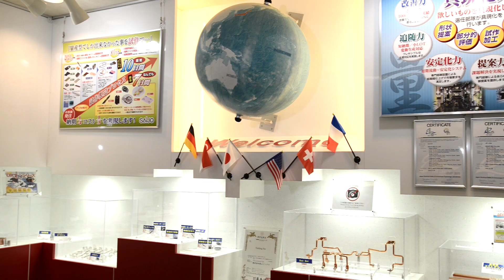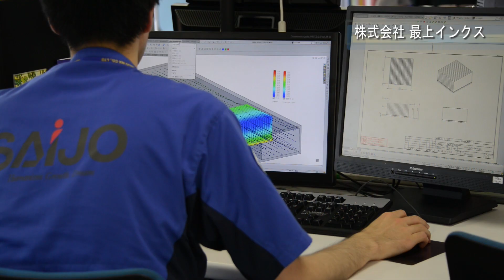【株式会社最上インクス】 京都のものづくり企業の魅力をご紹介！！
求職者の皆様に京都のものづくり企業の魅力をお届けします！！